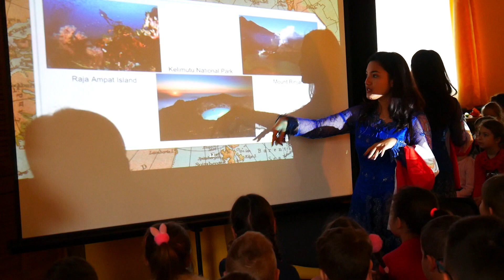Półkolonia zimowa GOK 2019